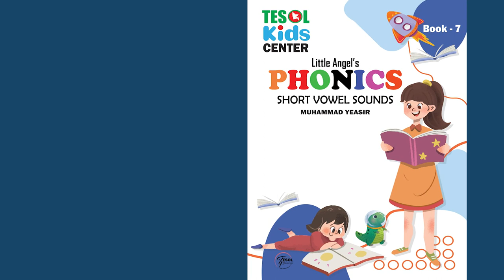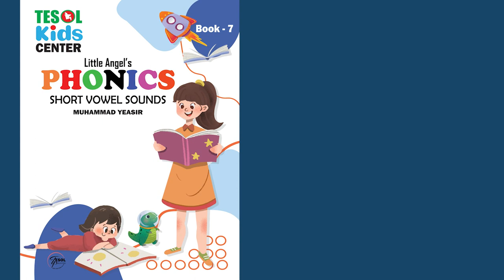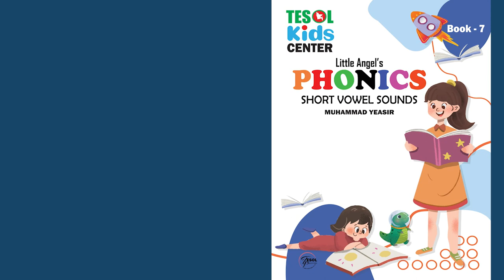TESOL BANGLADESH | PHONICS | TESOL KIDS CENTER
Description:
Join us for a fun and educational phonics adventure at the TESOL KIDS CENTER! In this video, we'll explore the sounds of the English language and how they relate to letters and words.